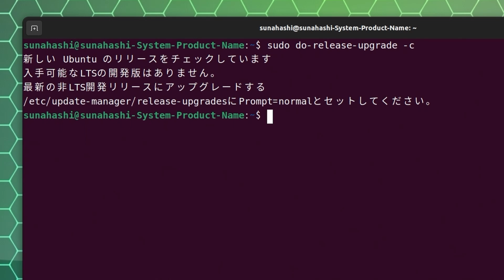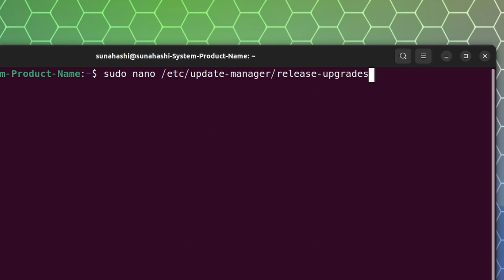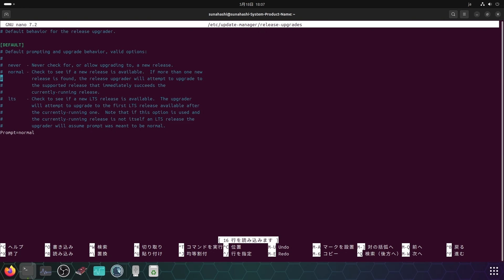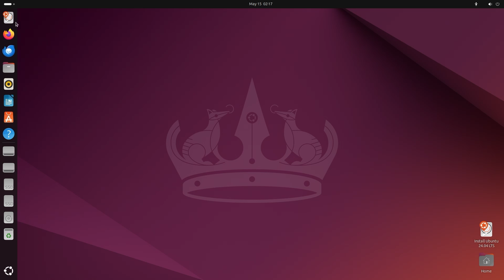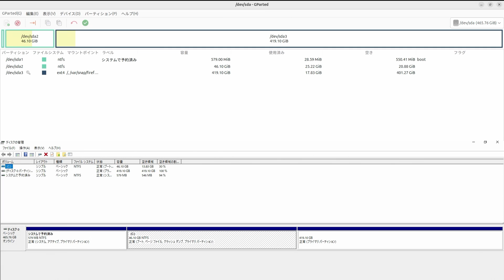デュアルブート環境で UBUNTU 22.04LTSから24.04LTSにアップグレード linux UBUNTU #24.04LTS This video has subtitles.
2024/08/18追記
ポイントリリースは8月29に延期されました。
2024/07/27追記
8月15日にUbuntu 24.04.1 LTSがリリースされ、Ubuntu 22.04 LTSから24.04.1 LTSへ直接アップグレードできるようになります。
本動画で紹介したアップグレード方法は、ポイントリリース以前のものとなりますのでご了承ください。

Windows10とUBUNTU22.04LTSをインストールしている状態で、UBUNTUを最新版にアップグレードする方法を解説しています。

※注意事項:OSのインストールによりお使いのPCのデータが失われることがありますので、必ずバックアップをとってください。起動不能等の深刻な不具合が発生した場合、全て自己責任となります。ご理解のほどお願いいたします。
"Note: Please be aware that installing the operating system may result in the loss of data on your PC, so be sure to back up your data beforehand. In the event of serious issues such as boot failures, you assume full responsibility. Thank you for your understanding."

Sources:
how to upgrade an Ubuntu Server or Ubuntu cloud image to the next release.

OS:Ubuntu Desktop 22.04.4 LTS
CPU:Core i5-2500K
MB:MAXIMUS Ⅳ GENE-Z GEN3
mem:DDR3-1600 4G×4
SSD:MX500
HDD:WD10AERS
GPU:RX6600

Song: The Fat Rat - Fly Away

音声:「VOICEVOX:もち子（cv 明日葉よもぎ）」